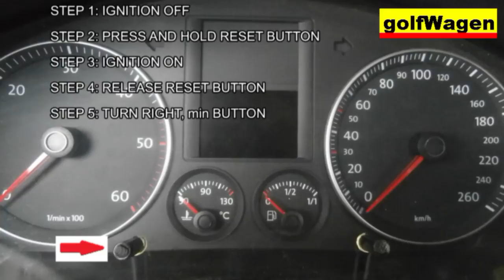VW Touran SERVICE reset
volkswagen touran service light reset